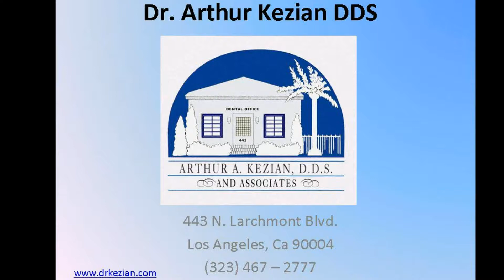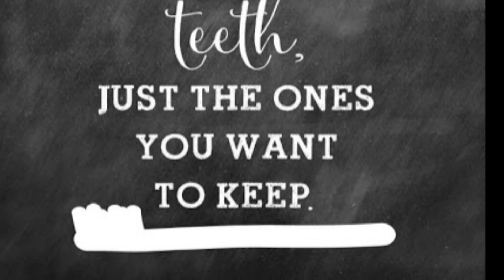How to Keep Your Teeth Longer With the Help of Your Dentist!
Dr. Arthur A. Kezian DDS, a cosmetic dentist, writes about how to keep your oral hygiene in good condition, and how that, in return, can help you keep your teeth longer!

Check our recent blog to find out about some good tips to help you keep your teeth longer!